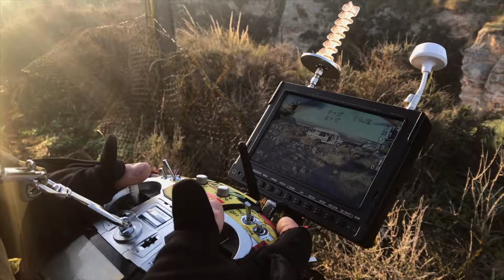MAKING OF 2018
Vídeo sobre: CURSO CEA MAKING